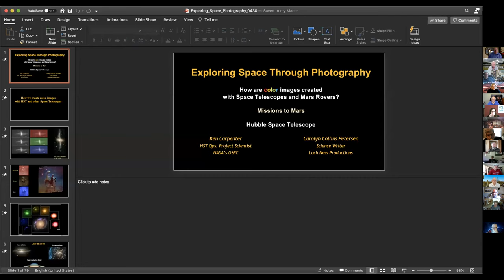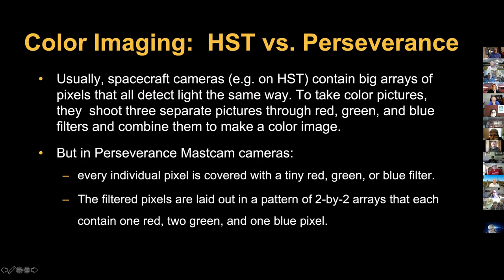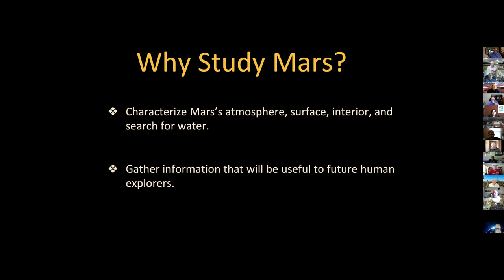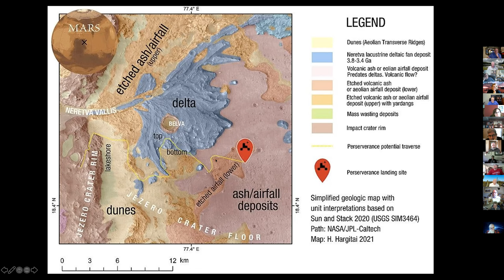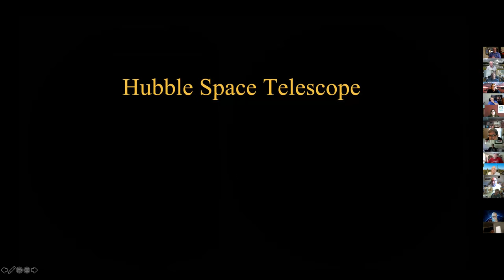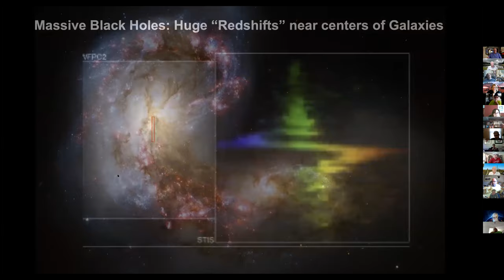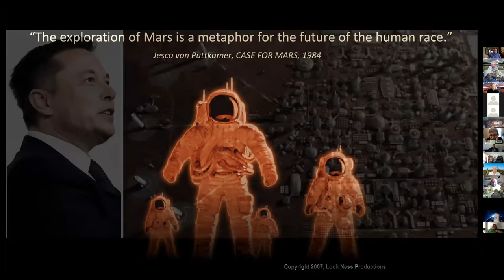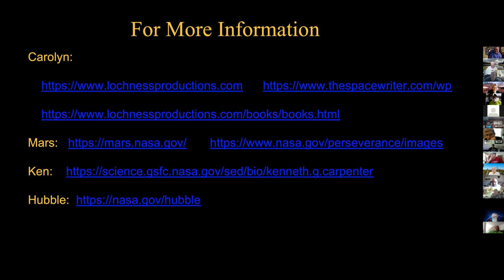Zoom chat for 5/1/21 - EXPLORING SPACE THROUGH PHOTOGRAPHY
Like many others who grew up in the 50s and 60s I was fascinated by all things "space". Those were exciting days with Project Mercury and the astronauts, news of Sputnik and Telstar, and so many advances in space exploration. Today, there are still exciting things underway, and in a bit of a change from the usual weekly theme, we set our sights a bit higher than usual. Our two speakers, Dr. Kenneth Carpenter of NASA and noted author Carolyn Collins Petersen, showed us just what it takes to bring images from the Hubble Space Telescope and the Mars rovers to life. As you'll see, it's a lot more involved than just pointing a camera and downloading a JPG file!